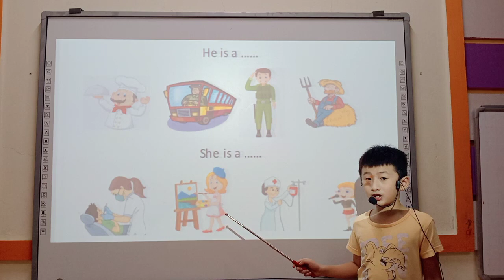Vividoo 3 _ C1_THUYẾT TRÌNH_Sans